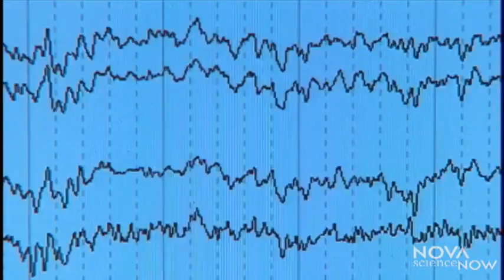hew06 vid mirrorneurons PBS LM 16x9 mezzanine di 16x9 mp4 1200k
Mirror Neurons